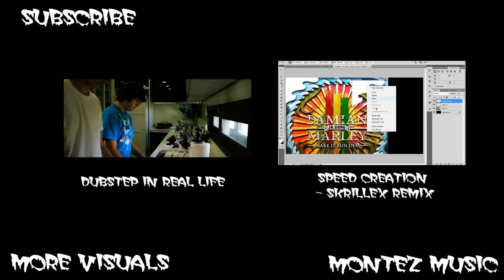The Door - A Film Short By Montez Media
Heres an October themed short film we made that leaves you wondering, "whats behind The Door?"

Filmed with a Cannon 500D